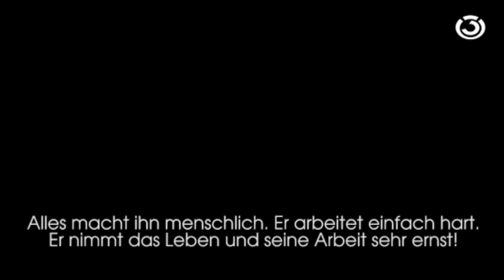Rock Of Ages Superstars - Exclusive Interview @ HITRADIO Ö3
Ö3-Reporter Christophe Kohl hat die Stars des brandneuen Tom Cruise-Blockbusters Rock Of Ages zum smalltalk in London getroffen. Russell Brand, Mary J. Blige, Diego Boneta, Julianne Hough, Malin Akerman und Paul Giamatti verraten, wie es war, Alec Baldwin und Tom Cruise zu küssen, warum Schauspieler definitiv die besseren Rockstars sind und wie das Herz dabei die größte Rolle spielt.